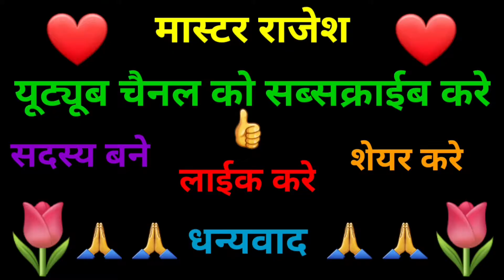होली पर बच्चो का धमाल